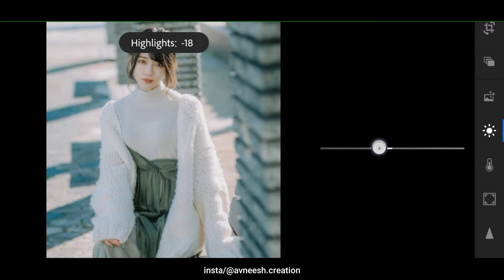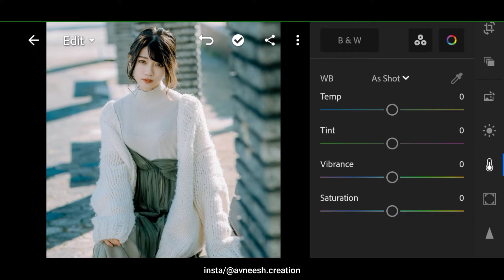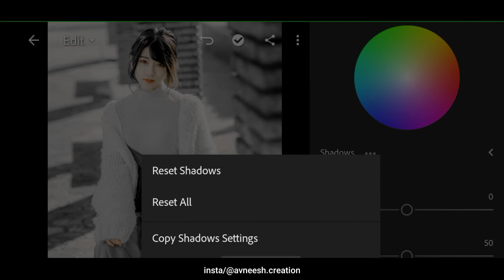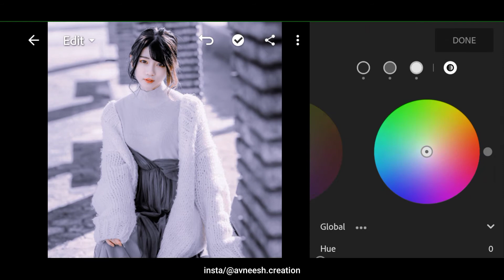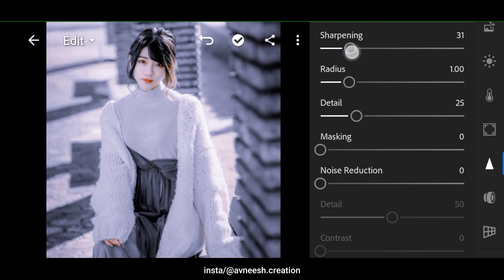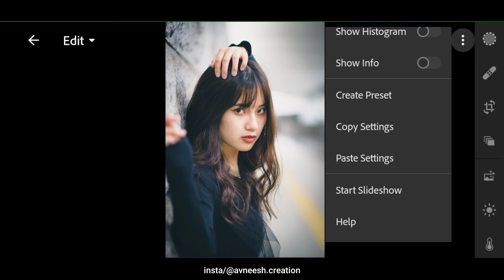Silver Tone Lightroom Preset | Silver Tone Lightroom Tutorial | Free Download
🔰 Hi Guys 🔰

And watch videos if you like this video then give a
thump up.
If you have any doubt plzz ask frequently through
comment section Or on Instagram..

how to download Lightroom presets on mobile,
how to download presets to Lightroom mobile,
preset kha se download kare,
Ir preset free download,
Lightroom ka preset kaise download karen,
preset, presets,
lightroom mobile presets, lightroom preset
download, lightroom presets mobile,
lightroom mobile presets,
Lightroom presets,
Lightroom preset,

1 .The file is protected by a password. . Please
check the password in this video, will appear any
time on your screen (upper right corner). The
password is a 4 digit number, will appear separately and random.

For example:

1 Password:12**
2 Password: **90

🥇Watch this video on the YouTube app.

SAVE TIME ❓